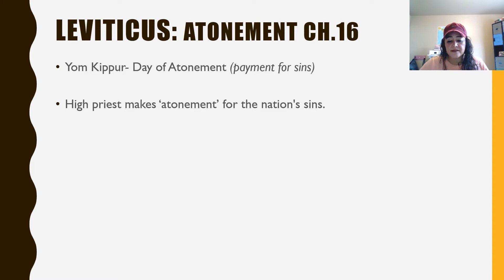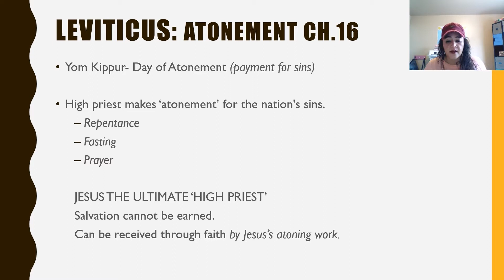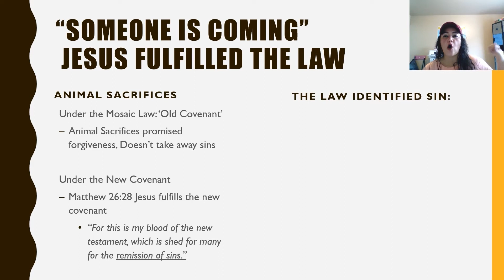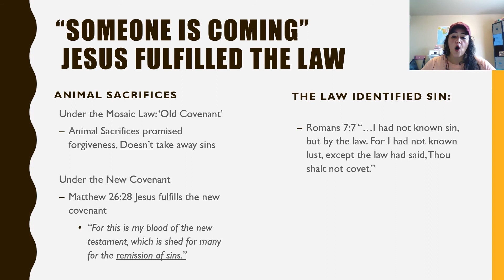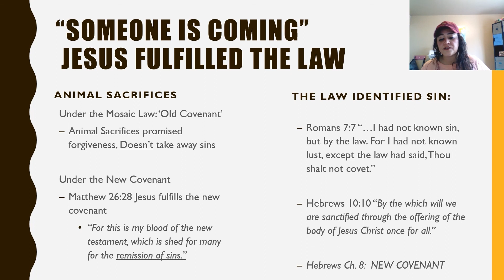Jesus in the book of LEVITICUS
Jesus is foreshadowed in the book of Leviticus.
Jesus said, "Search the scriptures; for in them you think you have eternal life: and they are that which testifies of me." (john 5:39) In the book of Leviticus chapter 16 we point out Jesus.